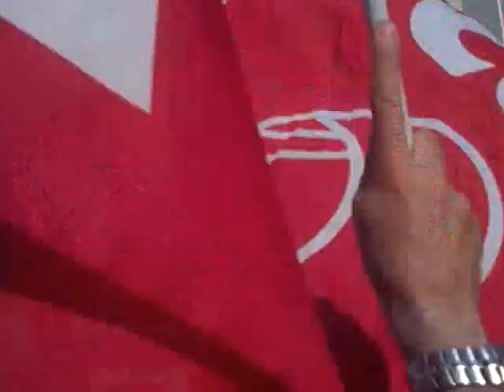Operai Fiom contestano Luigi Angeletti alla manifestazione di Napoli di Cgil, Cisl, Uil e Ugl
Al corteo promosso da Cgil Cisl Uil e Ugl , a Napoli sulla vertenza Campania, gli operai  Fiom della Fiat di Pomigliano e dell'indotto contestano il segretario generale della Uil, Luigi Angeletti durante il comizio di Piazza MAtteotti.